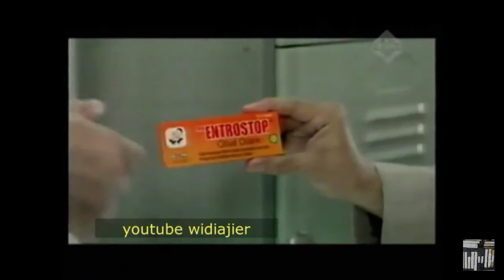Iklan Entrostop versi Lari ke WC 2009 15s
KUNJUNGI UNTUK MELIHAT INFORMASI ACTOFGMPI2022! Source Trans TV Jakarta Terrestrial on E29